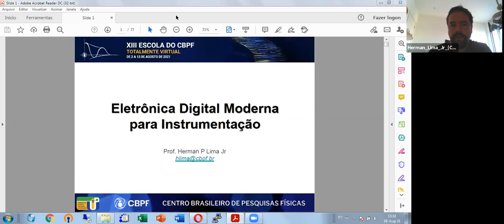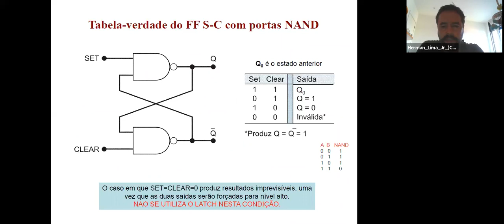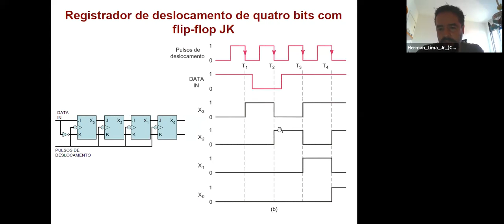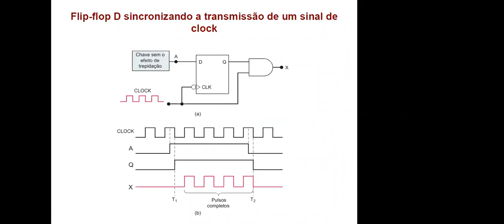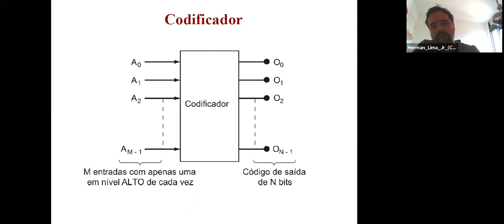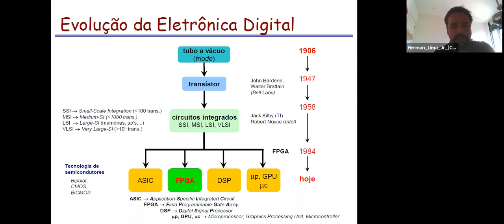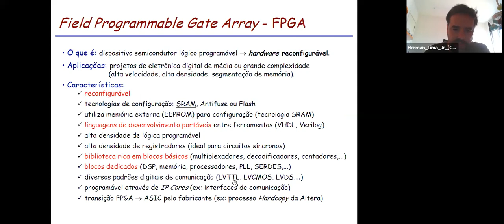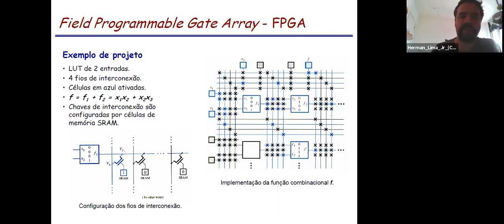D10 TER Eletrônica Digital Moderna para Instrumentação